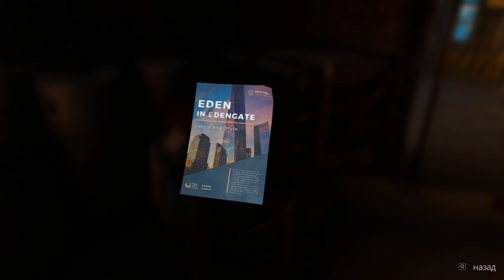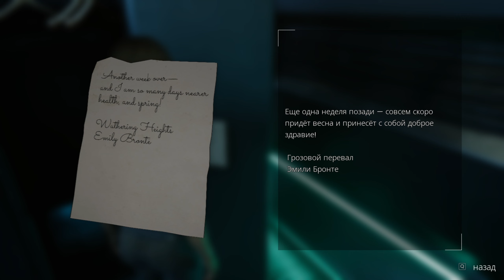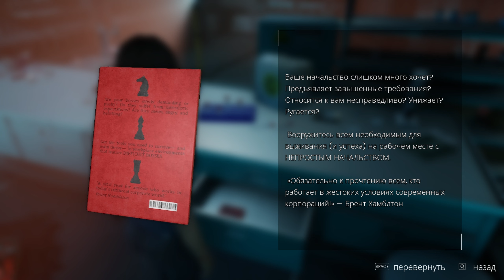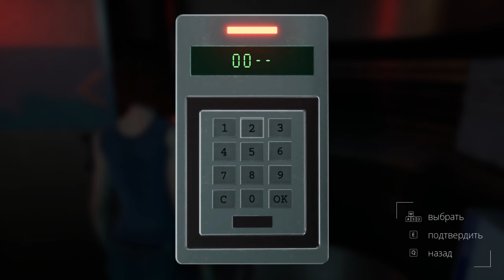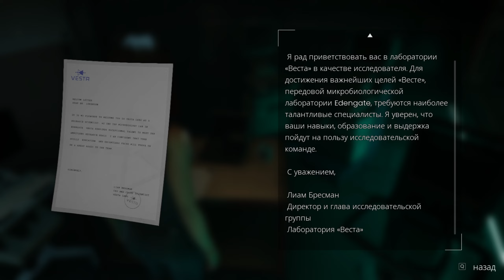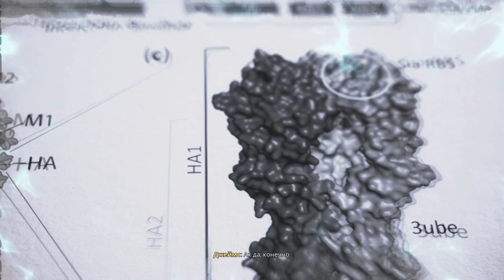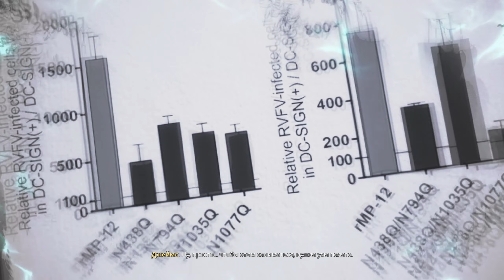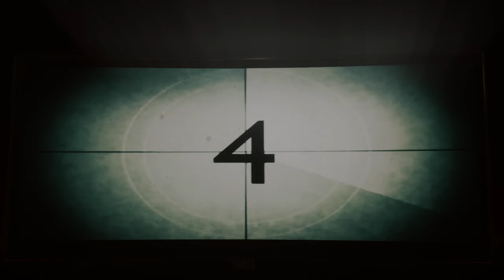EDENGATE THE EDGE OF LIFE #2 - Улицы Эденгейта и Лаборатория «VESTA»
Прохождение игры EDENGATE: The Edge of Life (ЭДЕНГЕЙТ: Грань Жизни) на русском языке для ПК (PC).

Мия Лоренсон — талантливый молодой ученый. Однажды она просыпается в заброшенной больнице и сталкивается со множеством вопросов. Драгоценных ответов очень мало. Что случилось с ней самой? Что случилось с миром?
Edengate: The Edge of Life разработана во время пандемии. Это интерактивная игра, призванная передать ощущение неуверенности, изоляции, тоски и надежды.
Отправляйтесь вместе с Мией в атмосферное путешествие по заброшенному Эденгейту, открывайте его тайны и погружайтесь в воспоминания. Пережить сильные эмоции поможет талантливая озвучка и невероятный саундтрек от заслужившего признание критиков композитора Ларисы Окады.
Найдите надежду перед лицом разрухи и выясните, что же связывает нас с миром.рушения и о том, что привязывает нас к этому миру.

• Разработчик: HOOK
• Издатель: HOOK
• Жанр: Приключенческие игры, Казуальные игры
• Дата выхода: 15 ноября 2022
• Версия игры: 20221004_1217_27401
🌐 *Мои cоцсети* 🌐
❤ *Поддержка канала* ❤
➤ Карта Сбербанка: 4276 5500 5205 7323